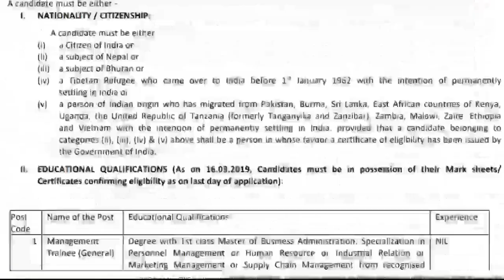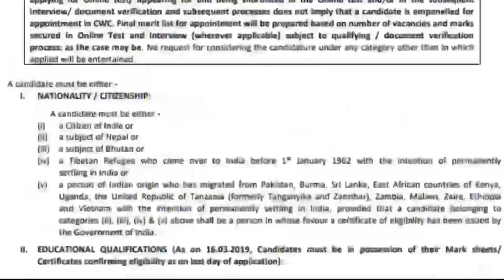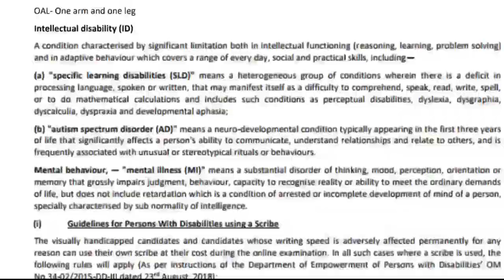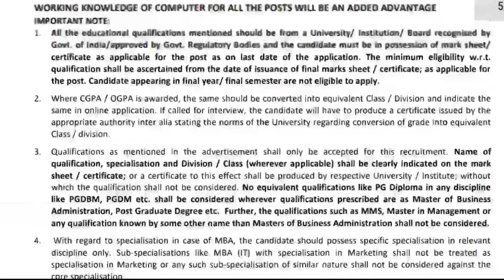Central Warehousing Corporation | Any Degree | Job Notification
Central Warehousing Corporation Any Degree
Jr. Technical Assistant
Graduation completed in Agriculture
Accountant
B.Com or BA (Commerce) or Chartered Accountant
Assistant Engineer
Management Trainee (General)
Degree with 1st class Master of Business Administration,
Management Trainee (Technical)
1st class Post Graduate degree in Agriculture with Entomology or MicroBiology
This is Official Matrix Collection YouTube Channel...
Thanks for your likes share and valuable comments.